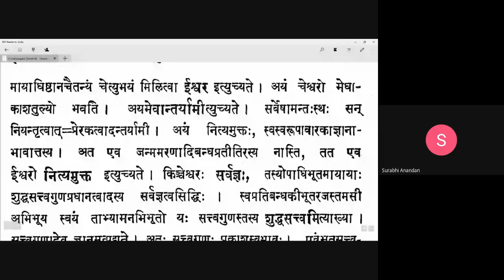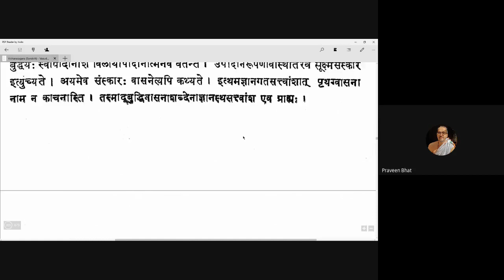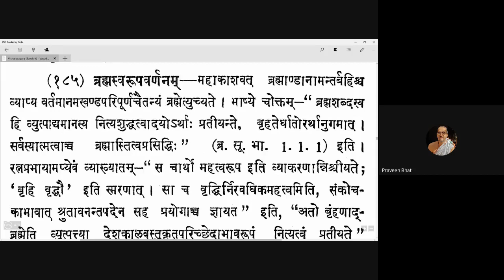Vicharasagara 066 20200930 (4.184)